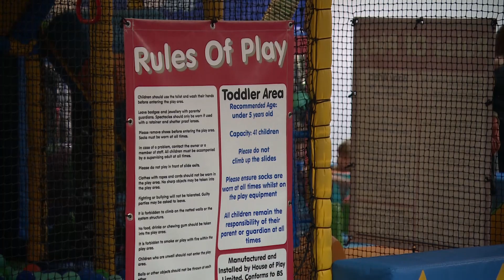Covid restrictions made mums more anxious and isolated during pregnancy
Researchers at Aberdeen University say Covid restrictions made expectant mums feel more anxious and isolated during their pregnancy.

They spoke to more than 2,000 women about their experience of ante and prenatal services over the past two years.

It's hoped the research will shape future maternity policy in the NHS.

Here's Haley Bouma.